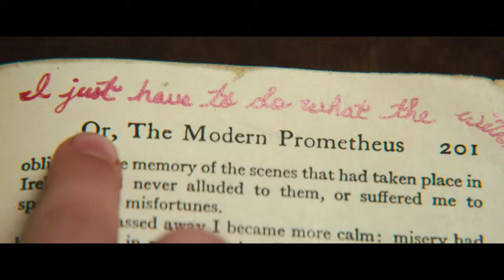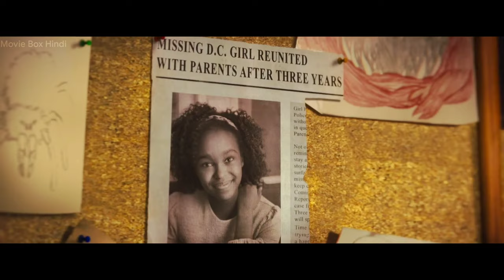Nightbooks (2021) Movie explained in Hindi -Movie box Hindi